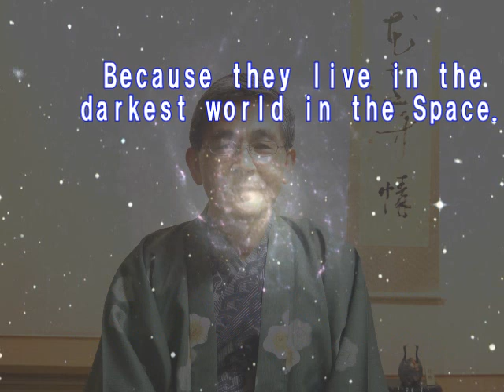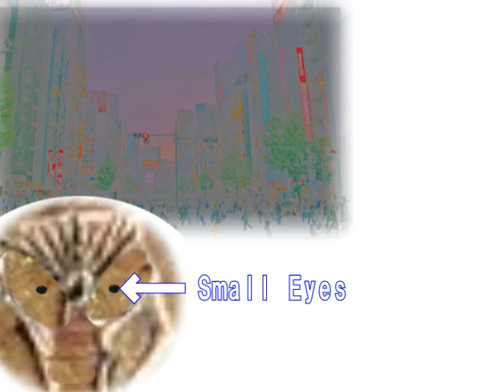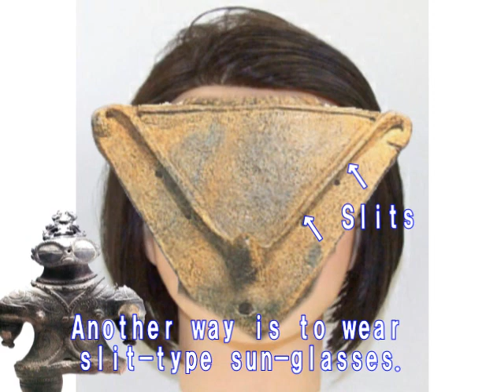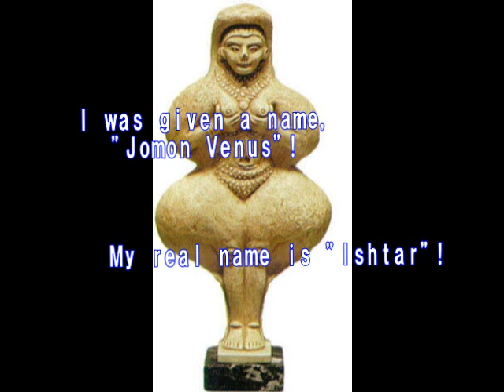1038 仮面の女王はパワースーツを着たエイリアンだったQueen with Mask was an Alien with Powered Suit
１０３８
A Queen with a Mask in Chino-city Nagano, Japan
（長野県茅野市の仮面の女王）
土偶はエイリアン(Dogu Clay Figures are Aliens)
その証拠と証明(The Evidence and its Proof)
縄文文明の謎（縄文土器・土偶の謎）
Mystery of Clay Figures and Earthenware and its answer at Idoziri Acheological Museuma, Nagano, Japan
Jomon civilization is Father of other civilizations around the Pacific Ocean, including such as Maya, Inca and American Indians.

土偶＝エイリアン説は今では常識ですが、さらにそれを深く掘り下げて証明してみました。その深く掘り下げた部分についての、アイデア、セオリーの無断、転用、転載、盗用、流用は、禁止です。２０１４年０9月０２日現在、どなたにも許可していません。
No one has been allowed to use my ideas in this video without my permission and names.

Sep.02nd,2014
はやし浩司
Hiroshi Hayashi